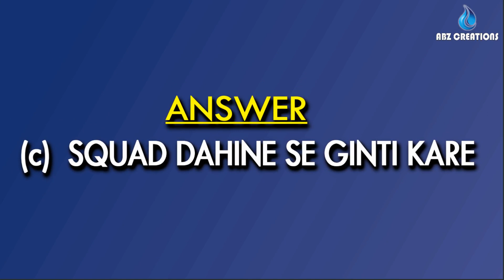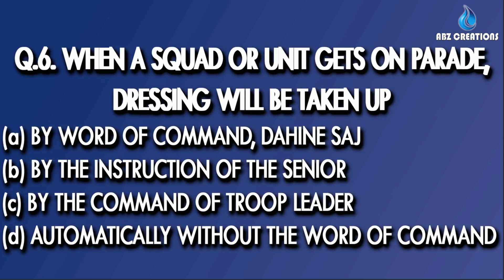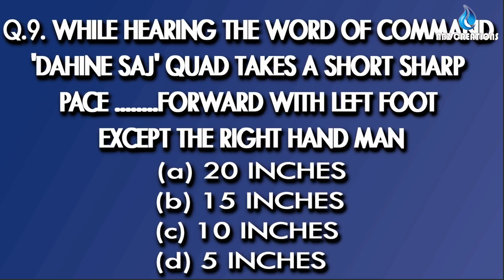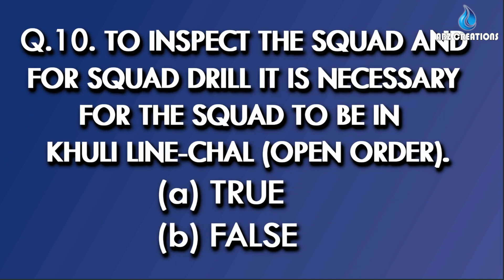NCC CERT. MODEL EXAMINATION Q & A 2.09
QUESTION AND ANSWER FOR CADETS
BASED ON MODULE IX
DRILL AND WORDS OF COMMAND 02